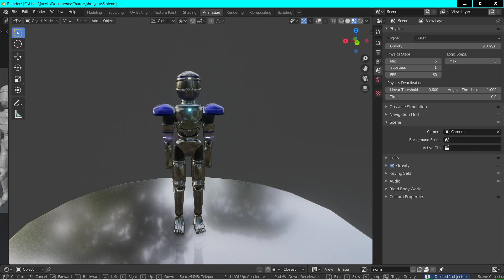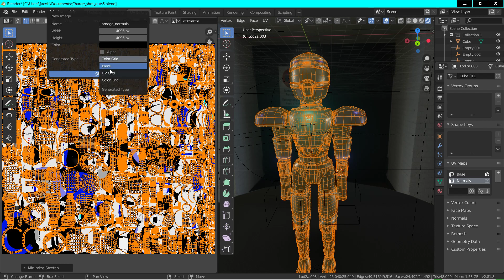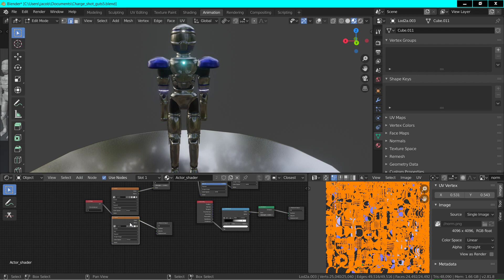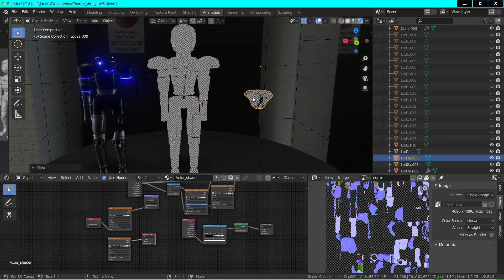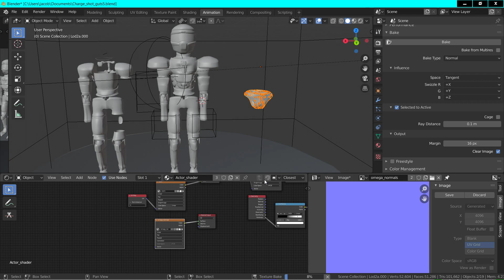preparing model to bake to second uv layer (normals)